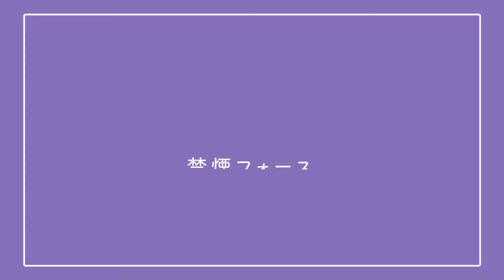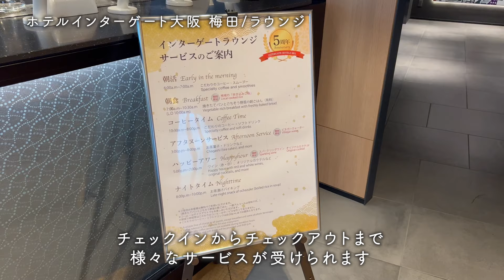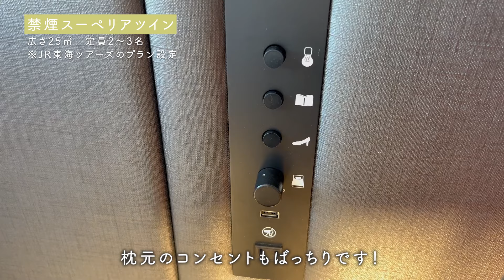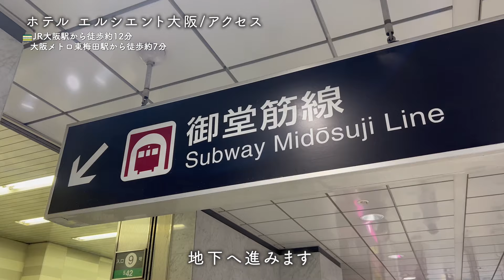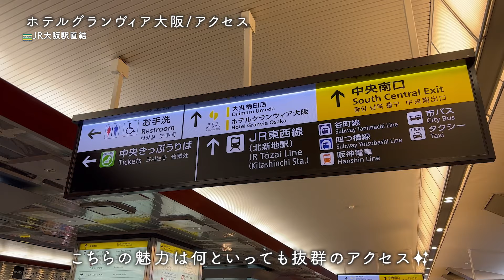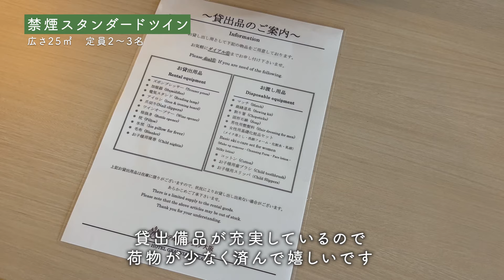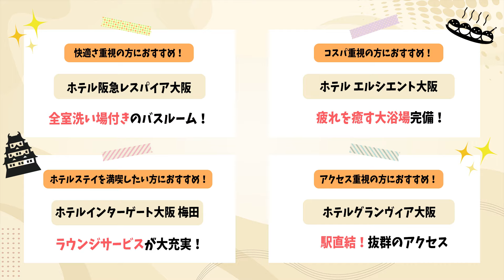【大阪ホテル4選】JR大阪駅から徒歩圏内！知ると旅行が便利になるおすすめホテルを4つご紹介！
今回は「アクセス抜群」がキーワード！大阪旅行に行く前に必ず押さえておきたいオススメのホテルを4つご紹介✨
大阪旅行を考えている方は、ぜひ参考にしてみてくださいね🌈
おトクなパッケージプランはこちらから🚅✨
◆ホテル阪急レスパイア大阪＋新幹線
◆ホテルインターゲート大阪 梅田＋新幹線

▼撮影日
2023年11月20日～21日
【本動画は4施設の許可を得て撮影しています。】

▼目次
00:00　オープニング
00:16　ホテル阪急レスパイア大阪
03:09　ホテルインターゲート大阪 梅田
05:25　ホテル エルシエント大阪
08:08　ホテルグランヴィア大阪
10:41　エンディング

【今回訪れたスポット】
●ホテル阪急レスパイア大阪
📍〒530-0011
　大阪府大阪市北区大深町1-1
🚶‍♀️JR大阪駅より徒歩約3分

●ホテルインターゲート大阪 梅田
📍〒530-0001
　大阪府大阪市北区梅田2丁目5-2
🚶‍♀️JR大阪駅より徒歩約5分

●ホテル エルシエント大阪
📍〒530-0057
　大阪府大阪市北区曾根崎1丁目2-7
🚶‍♀️JR大阪駅より徒歩約12分

●ホテルグランヴィア大阪
📍〒530-0001
　大阪府大阪市北区梅田3丁目1-1
🚶‍♀️JR大阪駅直結